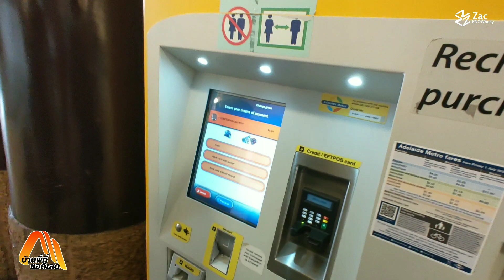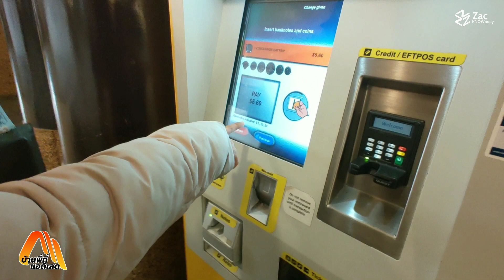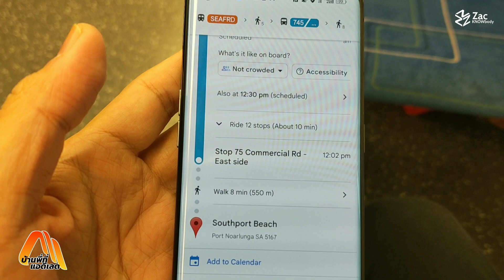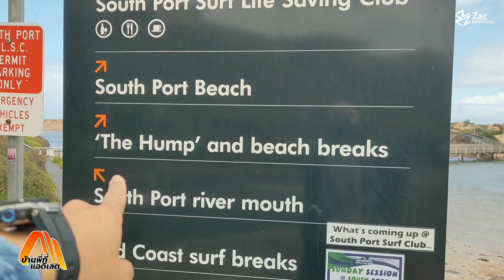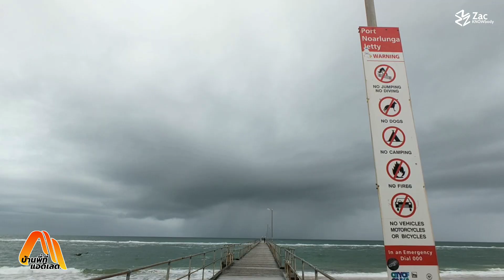เดินเล่น South Port - บ้านพี่ที่แอดิเลด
เบื่อแล้วภูเขา ลองมาสัมผัสทะเลกันบ้าง
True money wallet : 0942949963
ธ.กสิกรไทย : 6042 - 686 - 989
USDT (TRC20) : TUJCftVGMSMvvnn8e66NSPMCaFRPDRqZR1
BUSD (BEP20) : 0xbcecdb9c986c79e3dc1b5917c4476ada44610e01
ร่วมกลุ่ม ย้ายไปออสเตรเลียกันเถอะ คลิก
ขอคำปรึกษาเรื่องวีซ่านักเรียน แอดไลน์ไอดี : nujpun